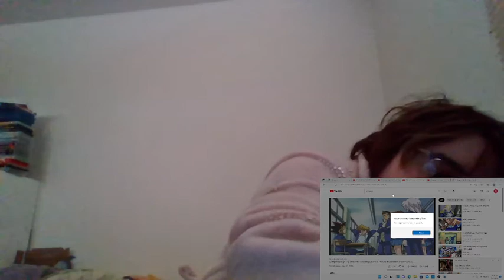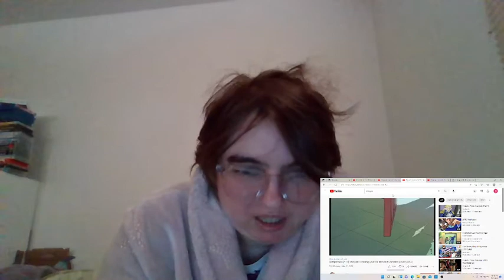Ponylover1989 Reacts Episode 84: YooGee's Undying Love for Portable Consoles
I reacted to another Youtube Poop, "YooGee's Undying Love for Portable Consoles"